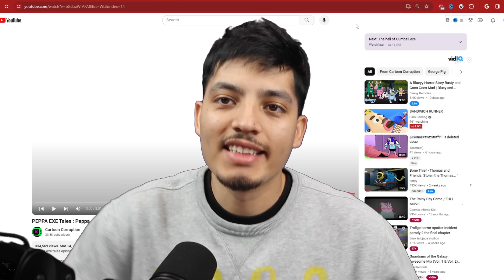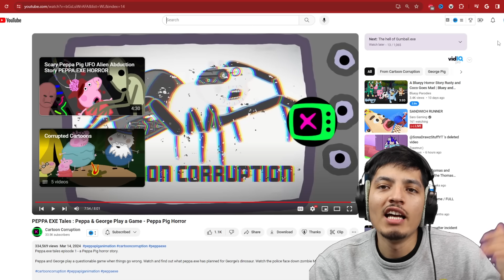SCARY Peppa Pig exe.videos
Peppa pig and George play a game and HORRIBLE THINGS HAPPEN.